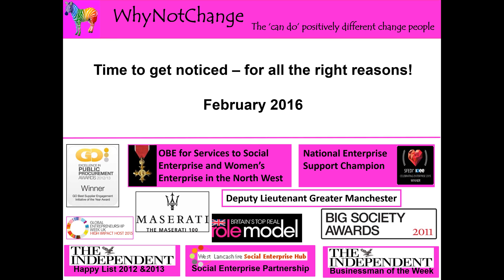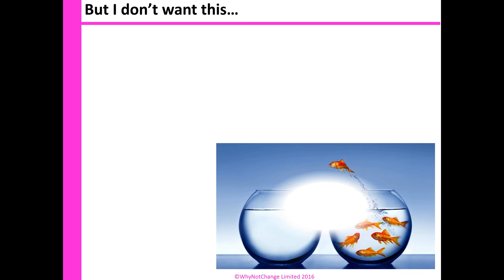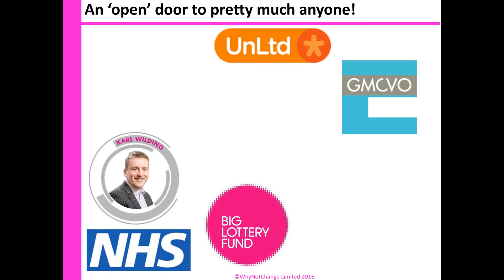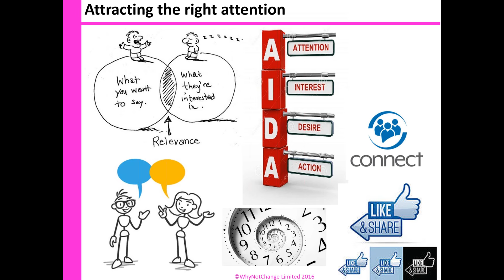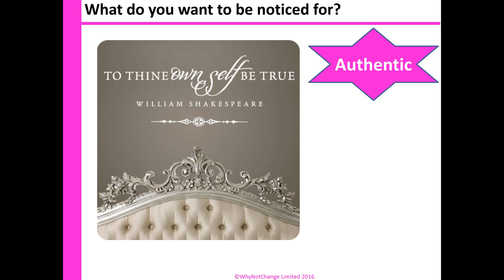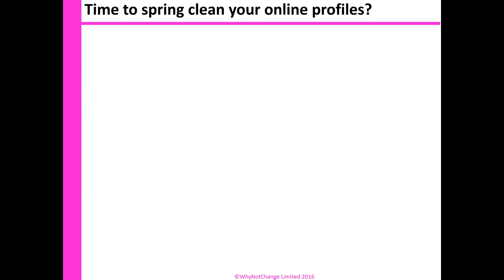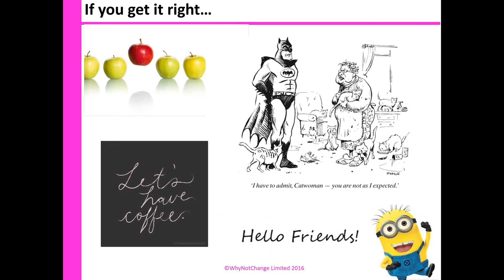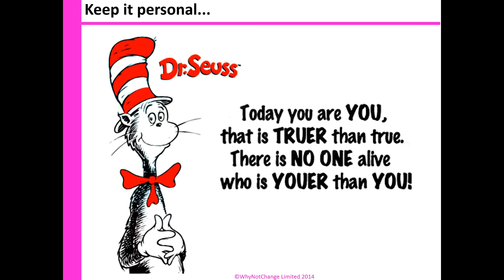Time to get Noticed – for all the Right Reasons!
Presenter: Melanie Bryan OBE DL (WhyNotChange Limited)

“No nonsense, practical advice delivered in a concise engaging way!”

In today’s fast moving and digital world, whether we realise it or not every organisation and its leaders have their own brand – and it’s one that’s increasingly visible to a wider audience than ever before. But do you know what yours says about your organisation and you? What will your funders, commissioners, service users and competitors find if they looked? Is your organisation being showcased to best advantage?

‘This above all: to thine own self be true.’ With these simple words Shakespeare has captured the essence of managing brands. It’s no secret that celebrities and those in the public eye invest heavily in managing theirs. Yet many of us don’t pay ours a second thought. So is it time to start actively managing yours?

Join us for a practical session to start exploring your organisation and personal profiles and how these can work for or against you in ways you might never have thought about. Pick up simple tips to positively enhance yours – it’s time to get noticed for all the right reasons!